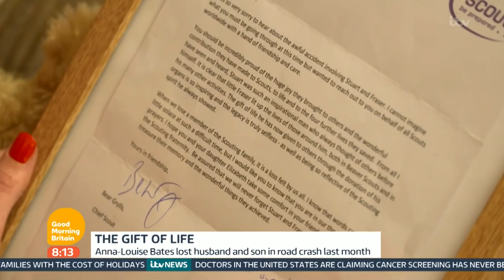Husband And Son's Organs Save Lives After Tragic Accident | Good Morning Britain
Susanna and Ben talk to Anna Louise-Bates, who lost her husband and son in a road accident last month, about taking comfort from knowing their donated organs have saved lives.